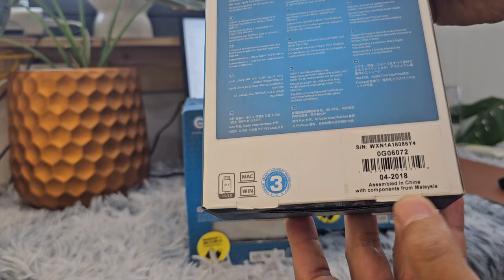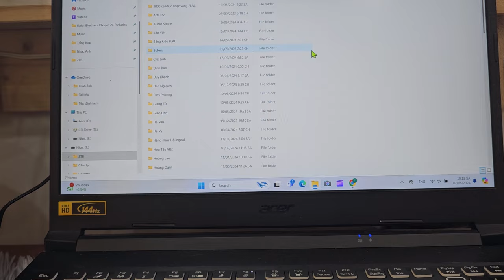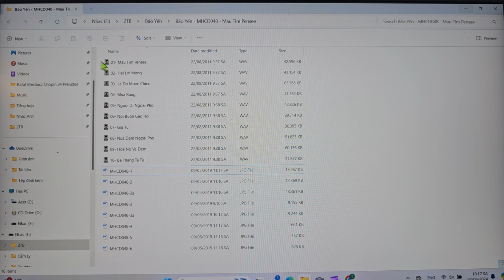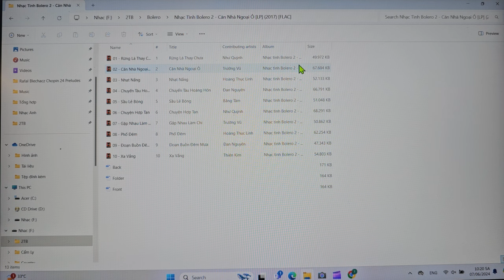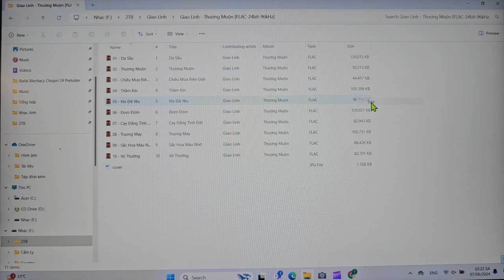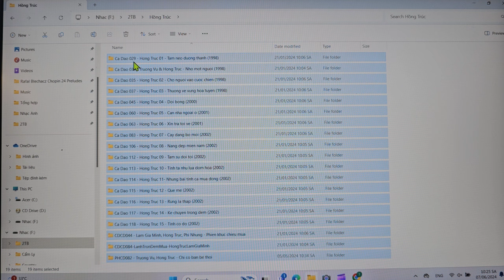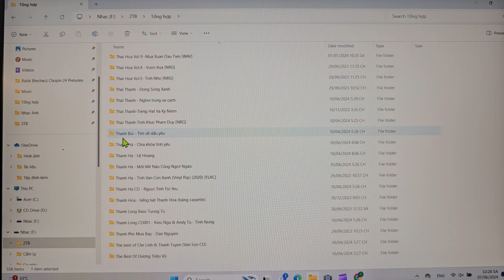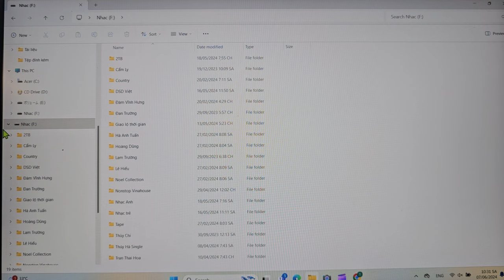(đã bán hết)Ổ cứng di động 2TB full nhạc lossless xịn WAV FLAC 24bit 48kHz 96kHz 192kHz